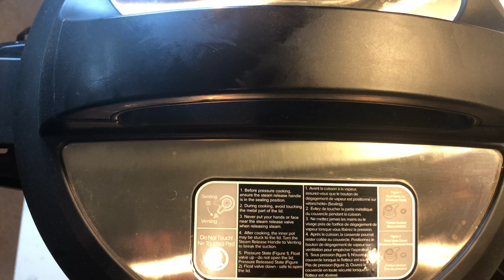Sama ke chawal Ki Tikki/ Moraiyo ki Tikki/ Barnyard Millet Cutlets/Samo pattice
Healthy Low fat Navratri Recipe/Made in 1 spoon oil/Pan Fried Samak tikkis/Healthy Navratri Snack
Ingredients
For Sama ke Chawal/Samak/Barnyard Millet
1 cup Sama/Barnyard Millet/Samo/Samak ke Chawal, yields 4 cups cooked millets
2 tbsp ghee/oil
1 1/2 tsp cumin seeds/jeera
3 cups water
salt as per taste, I used 1 1/2 tsp
!For Tikkis
2 1/2 cups boiled,grated potatoes(I used 4 med-large red potatoes)
1 tbsp minced ginger
1 1/2 tsp minced green chilies(or as per preference)
1 tbsp lemon juice
4 tbsp chopped cilantro/coriander/dhania patta
salt as per taste, I used 1 1/4 tsp
Few pieces of whole cashew(optional)
2-4 tbsp oil for drizzling on tava/griddle